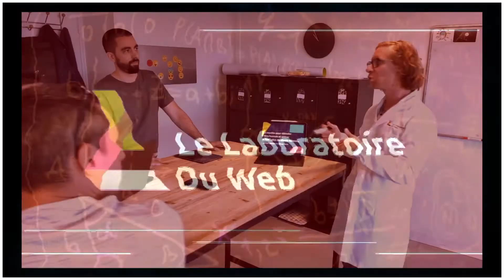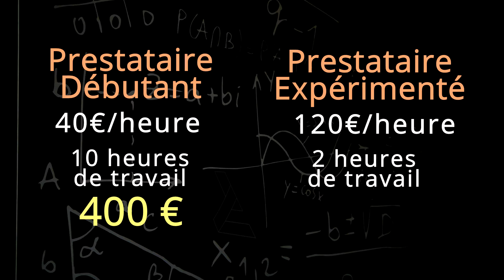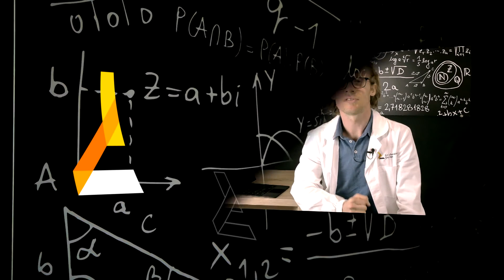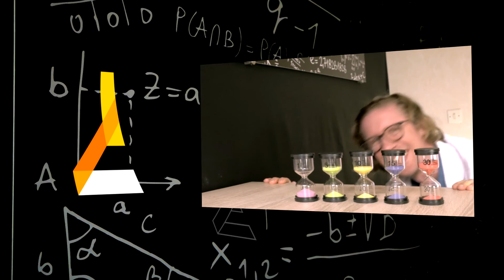Dois-tu vendre ton temps pour réussir sur internet et créer une entreprise profitable ?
Découvre La FORMULE™, ta MasterClass offerte pour t’aider à décoder l’être humain et attirer tes clients idéaux :
⇩⇩⇩ Clique ci-dessous pour plus d'infos ⇩⇩⇩

L’éternelle question : Dois-tu vendre ton temps pour réussir ? Pour créer une entreprise profitable ?

Certains te disent que c’est aberration.
D’autres te disent que c’est une obligation.

Alors, qui croire…

Dans cette vidéo, je t’invite à prendre un peu de hauteur sur cette situation.
Histoire de bien comprendre ce que l’on entend par vendre son temps.
Et de trouver les solutions qui s’offrent à toi.